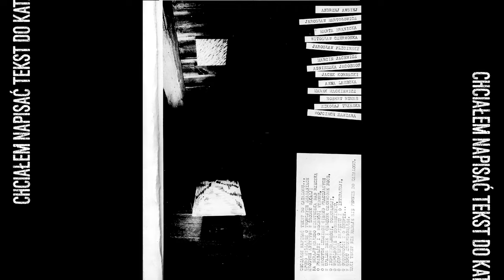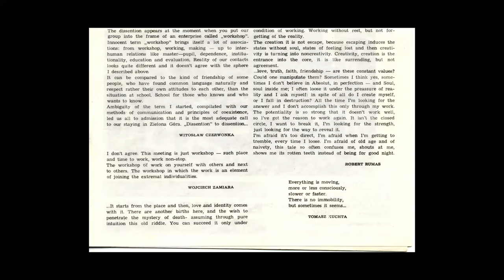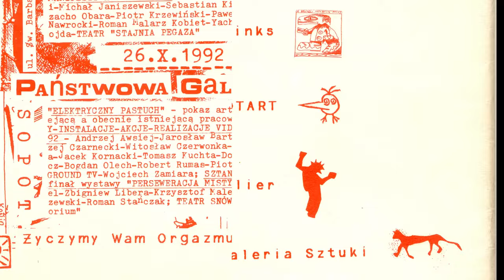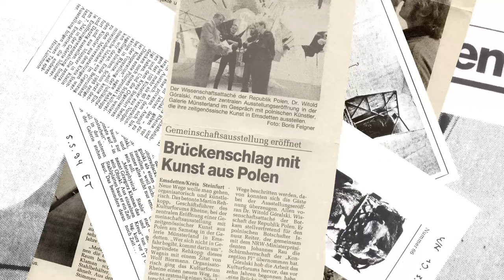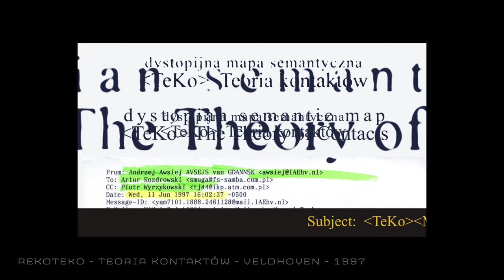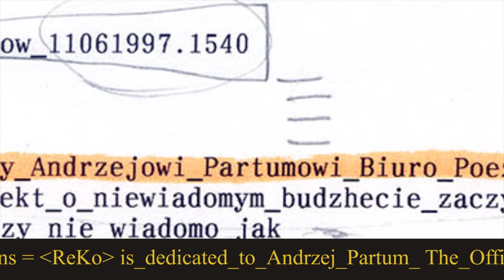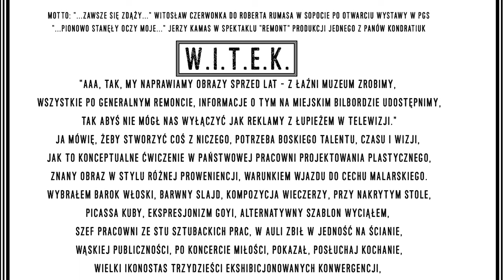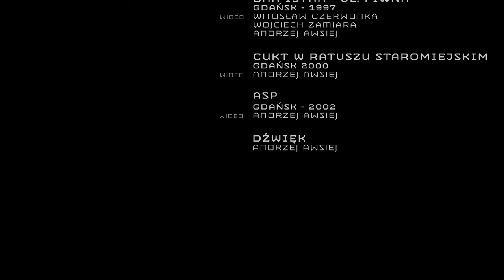With one eye of the Wandering Cyborg. Jednym okiem Wędrownego Cyborga per pedes ad astra Pi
This artistic document contains works related to the Pi studio, headed by Prof. Czerwonka at the Academy of Fine Arts in Gdańsk in the 1990s.